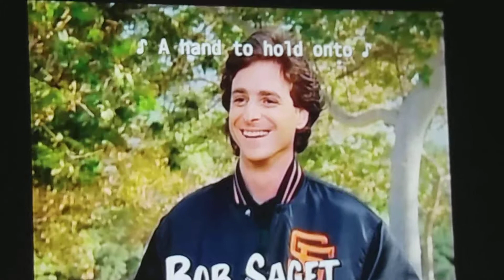Sggsyts dvcd dbvdbg dbcdh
Pojfjgd  divx  dbvdbg vdbduhdhg